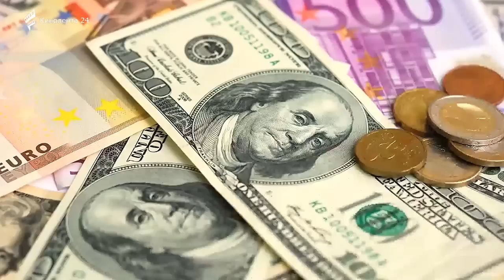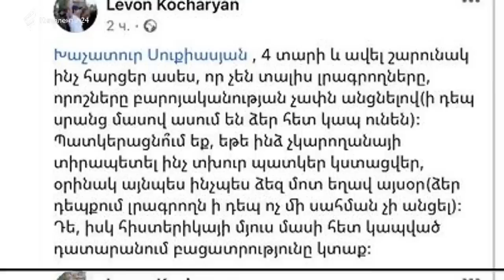ՇՏԱՊ! Ինչու է աղմկում ԱՇՈՏԾԾՅԱՆԸ․․․